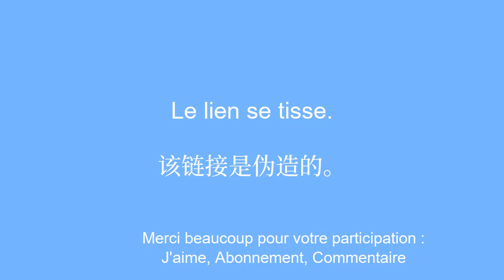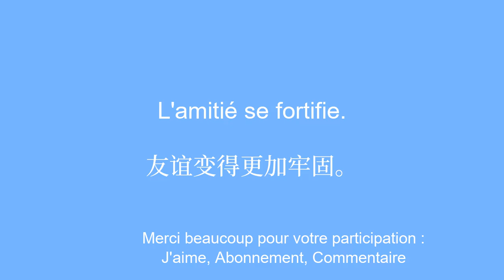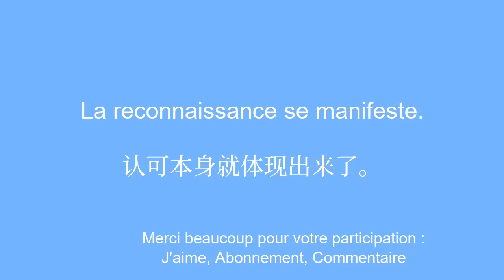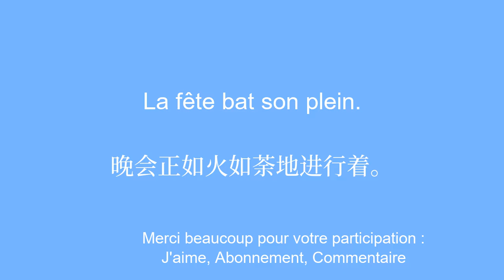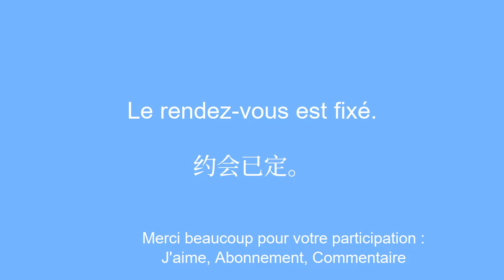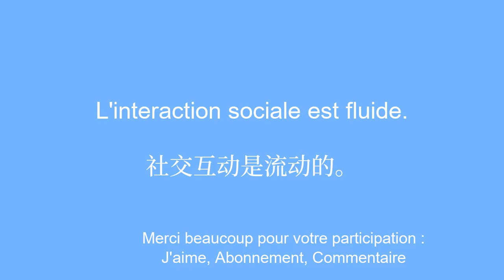Apprendre le chinois et a echanger facilement